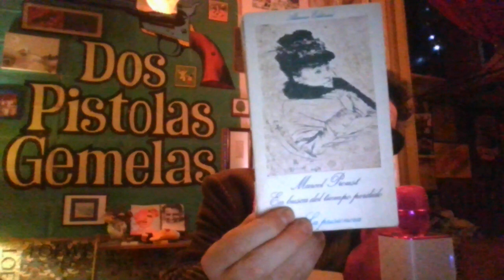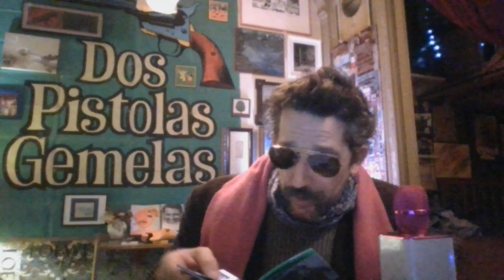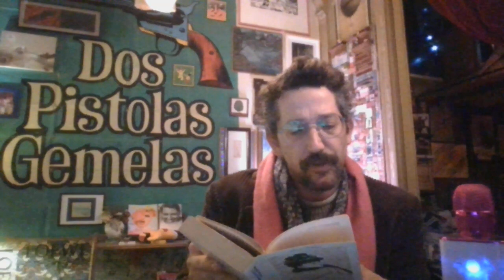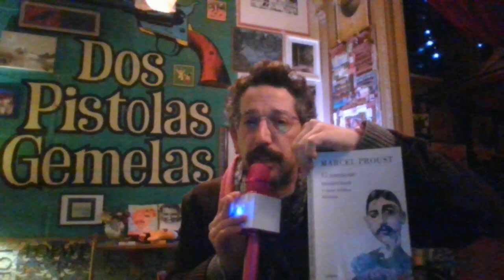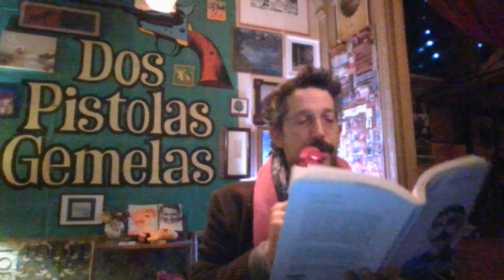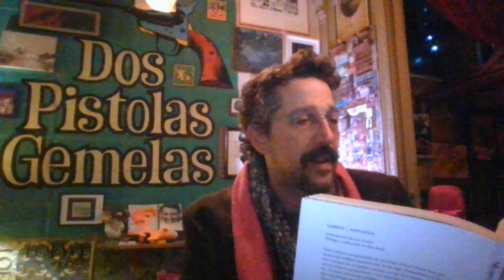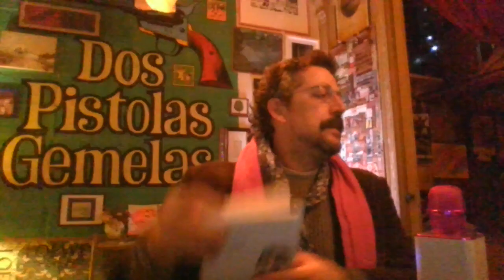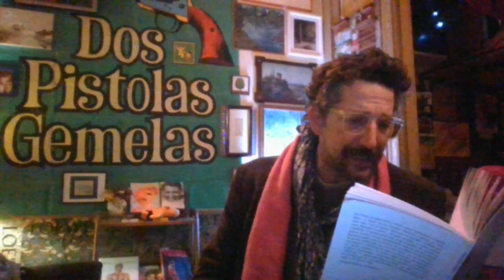POETA DELLE CENERI {13ªpart} P.P.Pasolini + Marcel Proust: RECUERDO DE UN CAPITÁN_20221222_23·27·06